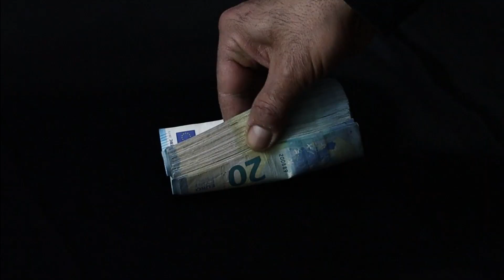Money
Ispirato dal
i soldi come non li hai mai considerati..
le mie figure con le banconote.
Buona visione ..